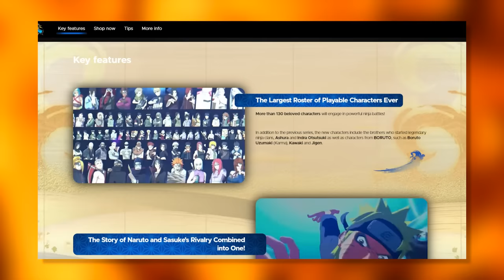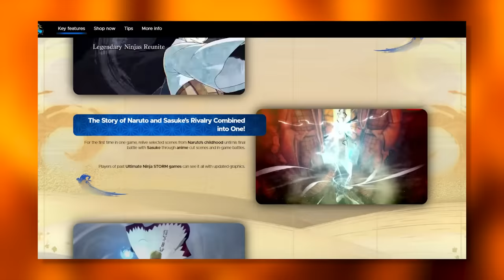Naruto Storm Connections Is A Waste Of Money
In this video I take a look at and review Naruto X Boruto: Ultimate Ninja Storm Connections and explain why it is a waste of money. I hope you enjoy!